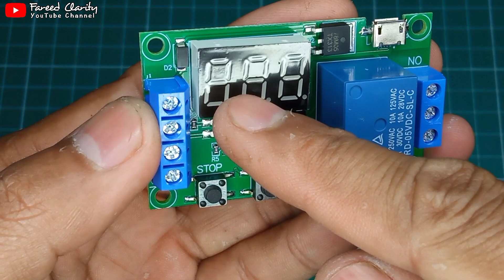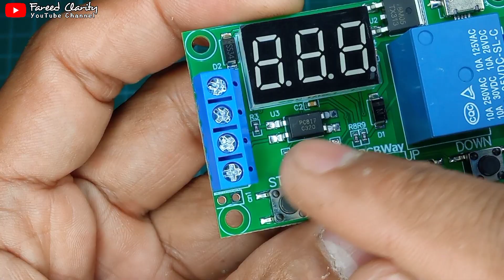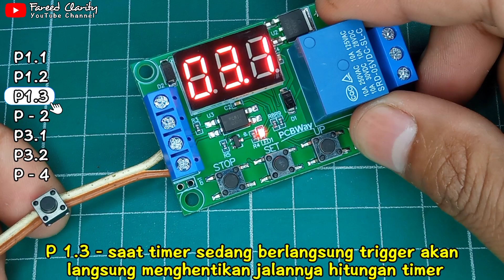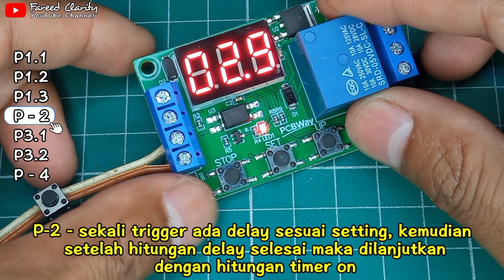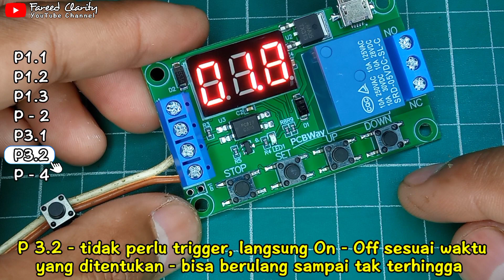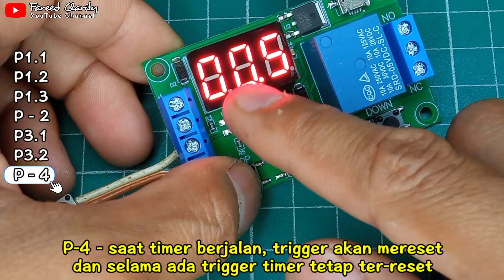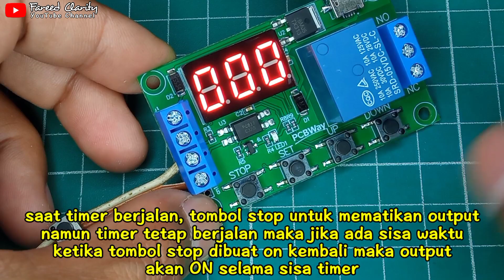Cara Setting Modul Timer Relay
Modul Timer Relay Display DC 6V~30V atau Delay Time Module Switch Control Dapat digunakan dengan PIR sensor atau kipas atau juga mesin penentas telur ayam, dll.

Spesifikasi:

• Voltage: 6V~30V rentang volt yang lebar (support micro USB 5.0V)

• Level Tegangan Trigger Input : 3.0V~24V, Signal ground dan system ground tidak sama, bertujuan supaya tidak ada interferensi yang dapat menjadi picuan palsu.

• Pemakaian arus standby: 20mA, Relay On: 50mA
• Delay Timing 0.1 detik ~ 999 menit (dapat di setting)
• Ukuran: 6.2*3.8*1.7cm / 2.44*1.49*0.67"

Cara Setting: Tekan Set selama 4 detik, untuk setting dan simpan, up dan down untuk mengubah nilai.

• P1: Setelah sinyal trigger, relay ON selama OP time dan kemudian Relay Off OP time

• P1.1: abaikan jika sinyal trigger terpicu lagi

• P1.2: jika ada triger lagi reset ulang timer tapi jika di trigger tetap HIGH counter tetap jalan

• P1.3: jika ada trigger relay langsung OFF, stop timer

• P-2: jika ada trigger, setelah OP time relay ON, dan OFF setelah CL time, re-trigger tidak berfungsi pd mode ini.

• P3.1:Loop, jika ada trigger Relay ON selama OP time dan OFF setelah CL time, dan akan di ulang selama LOP time. (mis: jika OP = 7, CL=3, LOP=2 , jika ada trigger relay on selama 7 detik, dan OFF selama 3 detik, kemudian diulang sampe 2x), jika ada trigger akan counter akan di ulang

• P3.2: Loop sama dengan P3.1, beda nya hanya trigger pd saat power on counter langsung mulai, trigger tidak efek

• P-4: jika ada triger lagi reset ulang timer tapi jika di trigger maka konter akan reset selama trigger ada

Spesifikasi:

Tegangan Kerja: 6-30V mendukung Power Supply Micro USB 5.0V

sumber sinyal trigger: Trigger level tinggi (3.0V-24V) sinyal tidak sama dengan sistem untuk meningkatkan kemampuan anti-jamming sistem (juga dapat dihubungkan ke ground dengan sendirinya

Kemampuan keluaran: dapat mengontrol peralatan 30 V 5A DC atau 220 V 5A AC

Arus statis: 20mA

Arus kerja: 50mA

Kekuatan: lebih dari 100,000 times

Ukuran: 62*38*17mm/2.44*1.49*